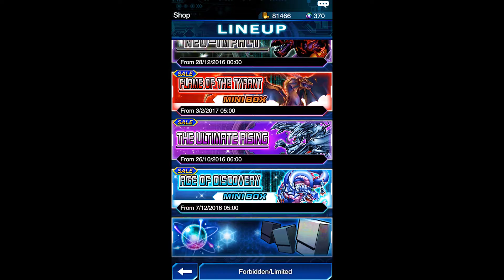YuGiOh! Duel Links | UNLUCKIEST PACK OPENING EVER !!!! 1370 GEMS - 27 PACKS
The unluckiest pack opening ever !